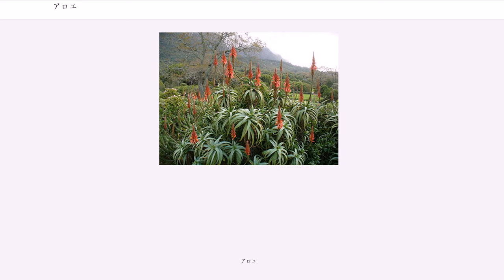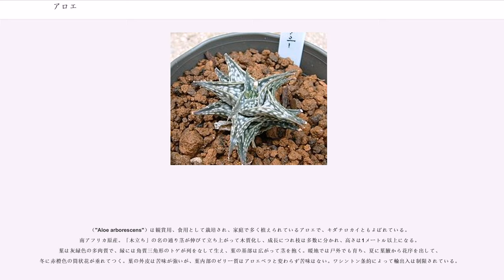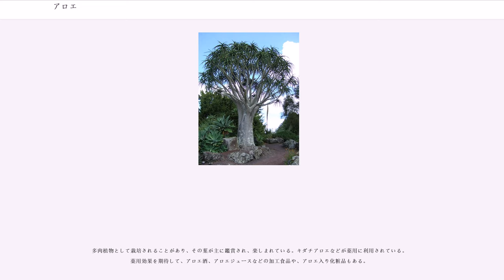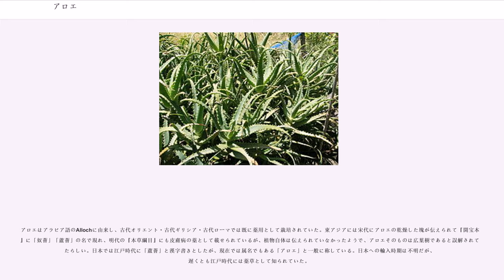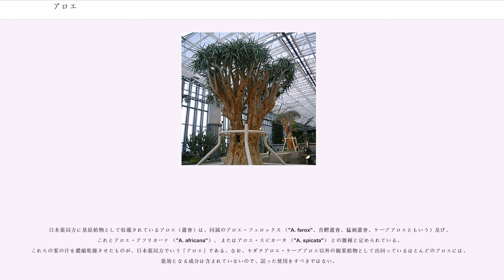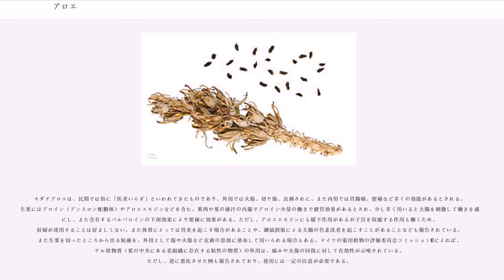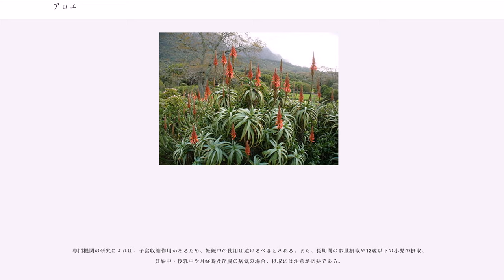アロエ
アロエ（）はツルボラン亜科アロエ属の植物の総称。多年草または、低木および高木となる多肉植物で、現在までに500種以上が知られている。南アフリカ共和国からアラビア半島まで広く分布するが、とりわけアフリカ大陸南部、およびマダガスカル島に集中し分布する。属名は、古代アラビア語の"alloeh"（苦みのあるの意）に由来し、葉に苦い汁があることににちなむ。アラビア語でアロエを「ロエ」と発音したので、中国では漢字で音写した「蘆薈」とし、日本で音読みして「ロカイ」とも称した。琉球方言ではこの漢字の中国風の発音「どぅぐゎい」と称する。

エジプトやギリシャなどで紀元前から利用が確認され、日本には鎌倉時代に伝来したとされ、現在はキダチアロエ ("Aloe arborescens") が九州、瀬戸内海、伊豆半島、房総半島などの海岸に逸出し帰化（野生化）している。流通しているものとしてはキダチアロエの他にアロエベラが多く、その他アロエ・サポナリア、アロエ・不夜城など多くの品種が食用のほか観賞用として栽培される。

アロエ属の科は分類体系によって変遷しており、APG体系の第3版ではススキノキ科とされている。過去にはユリ科、アロエ科、ツルボラン科とされたことがあった。

種により草本から、低木、高木となる多肉植物で、茎がある種とない種がある。茎は目だった茎を持たないものから高く伸びるもの、めったに分枝しないものから多数に分枝するものまで多様である。

葉は肉厚で、先が尖り、葉縁には鋸葉またはトゲがあり、葉の付き方はロゼット状であることが多い。しばしば、扇状であったり肉厚が薄いものも存在し、CAM型光合成を行う。朱色ないし黄色の花が咲き、花被は管状で、花被片は6弁あり基部で合着するか離生する。雌蕊1つに対して雄蕊は6つある。花序は腋生また頂生の総状花序、または円錐花序であり、花茎は数センチメートル (cm) から1メートル (m) に伸びる。花粉は主にタイヨウチョウ科の鳥が媒介する。

高木状に成長する種では幹の皮層の内側に維管束形成層が生じ肥大成長を行う。

日当たりを好み、鉢植えは春から秋にかけて戸外で栽培され、冬場は室内の明るい場所で管理されている。降霜する地域では温室栽培で、暖地では露地栽培もされ高さは2 mにもなる。寒さに弱く、乾燥には強い性質で、栽培適温範囲は気温15 - 25度の範囲とされるが、水を断つことにより5度以下の低温でも耐えることも出来る。繁殖は挿し木により行われ、5月から9月にかけて葉を切り落として1週間ほど陰干して茎の切り口乾かしたあと、砂地に差すと発根する。

アフリカ大陸の南アフリカを中心に、ソマリア、エチオピア、エリトリアから地中海沿岸、マダガスカル島、アラビア半島、カナリア諸島、マスカリーン諸島、ソコトラ島などにが分布する。
アロエ属の最大品種はで 高さ18 mにもなり、花茎は三叉に分岐、ピンクの花をつける。逆に、最小のものはで最大でも数cmにしかならない。

詳細はを参照。ここでは代表的な品種を挙げる。

（"Aloe arborescens"）は観賞用、食用として栽培され、家庭で多く植えられているアロエで、キダチロカイともよばれている。南アフリカ原産。「木立ち」の名の通り茎が伸びて立ち上がって木質化し、成長につれ枝は多数に分かれ、高さは1メートル以上になる。葉は灰緑色の多肉質で、縁には角質三角形のトゲが列をなして生え、葉の基部は広がって茎を抱く。暖地では戸外でも育ち、夏に葉腋から花序を出して、冬に赤橙色の筒状花が垂れてつく。葉の外皮は苦味が強いが、葉内部のゼリー質はアロエベラと変わらず苦味はない。ワシントン条約によって輸出入は制限されている。

栽培では、耐寒性がないことから冬場は灌水を控えて室内の暖かい場所か暖房室に置かれる。株分けは容易で、鉢植えでは根回りが早く、根腐れを起こしやすいことから毎年植え替えられる。

アロエベラ ("A. vera")は主に食用として栽培され、葉の外皮を剥いた葉肉（海綿状組織と柵状組織の部分）が使用されている。ほぼ全種がワシントン条約で保護されるアロエ属にあって唯一栽培種として例外措置されている。花は黄色で、葉は長く株の中心部の葉が成長し、外側の葉は成長に伴い枯死する。寒さには弱い。食用ではヨーグルトに入れるほか、日本では刺身などにされる。

多肉植物として栽培されることがあり、その葉が主に鑑賞され、楽しまれている。キダチアロエなどが薬用に利用されている。薬用効果を期待し...